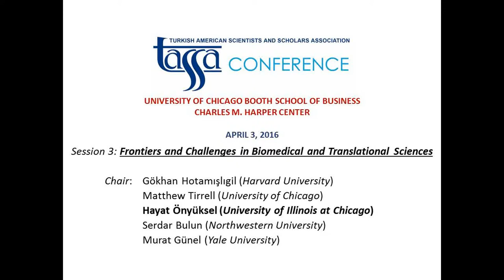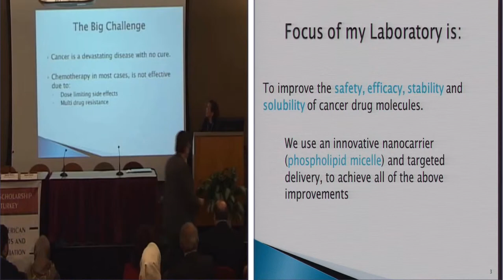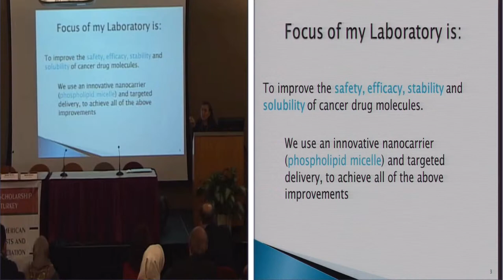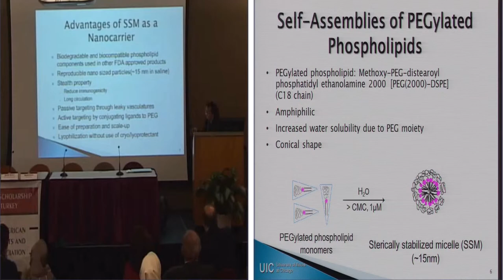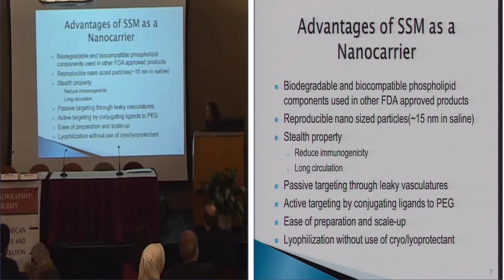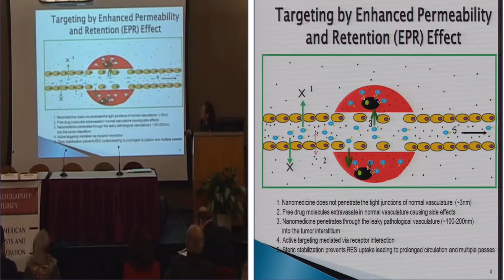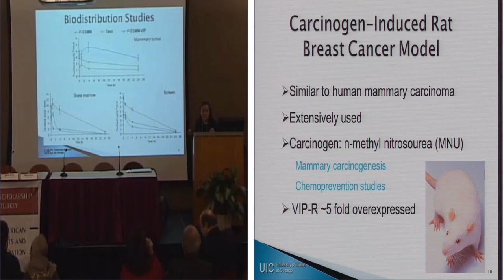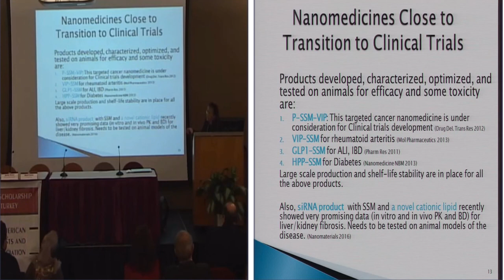30. TASSA 2016 Conference, Chicago - Session 3_ Hayat Onyuksel